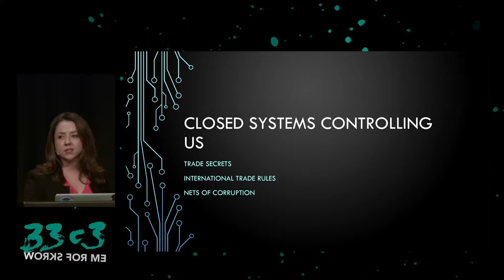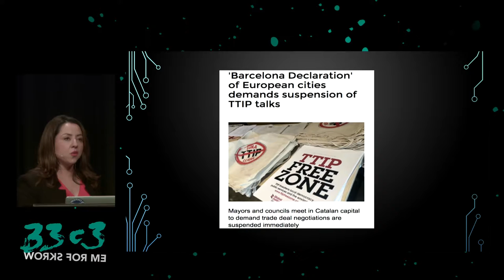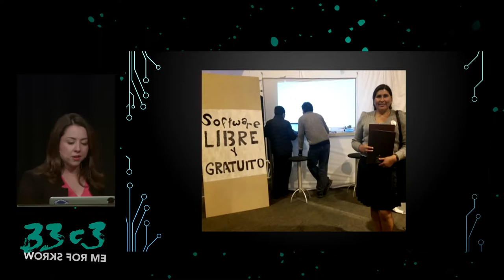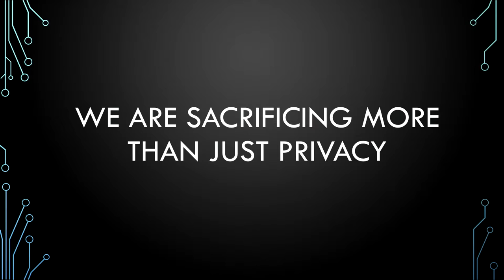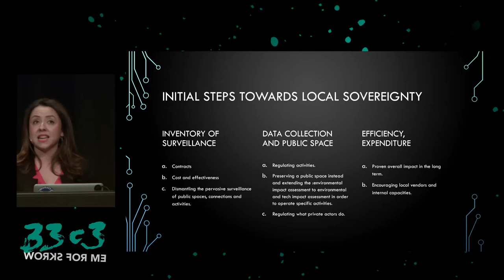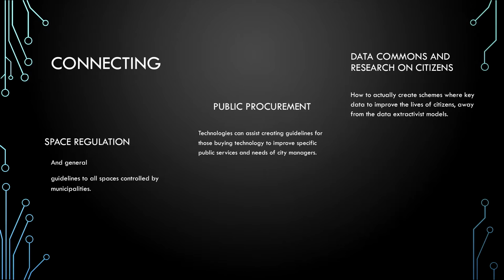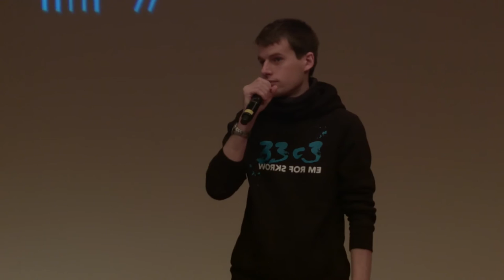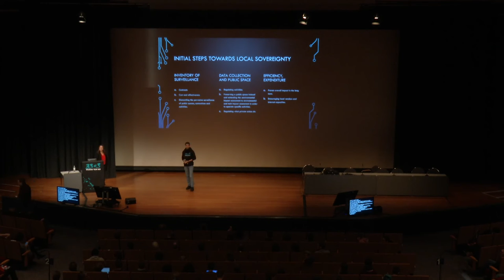Rebel Cities (33c3) - traduction française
Towards A Global Network Of Neighbourhoods And Cities Rejecting Surveillance

Cities are emerging as a space for local action and local change but also as dangerous spaces where social engineering, exclusion by design and privatised policing take place rapidly, without adequate frames to catch up and assure fundamental rights. Is the city the answer to a new digital ecosystem, with effective mechanisms to enforce it, in the local government powers?

renataavila